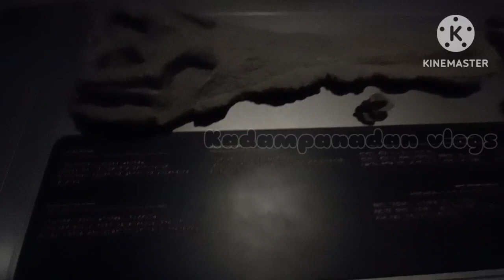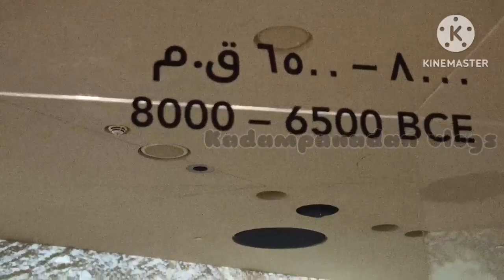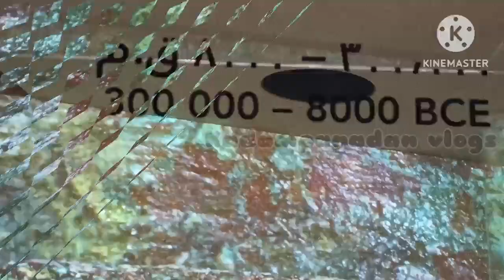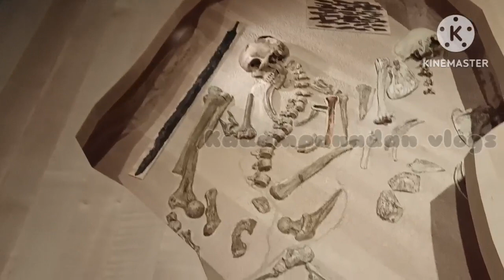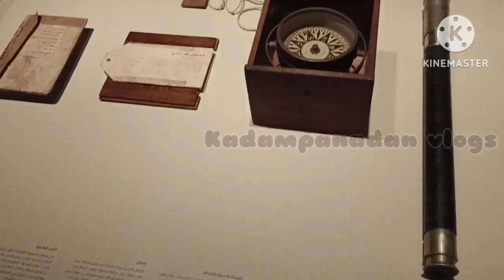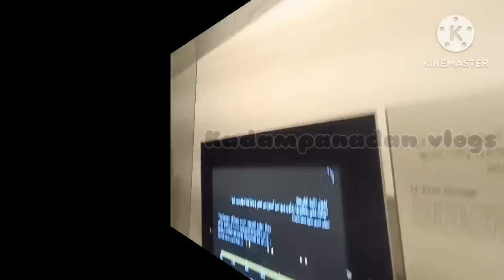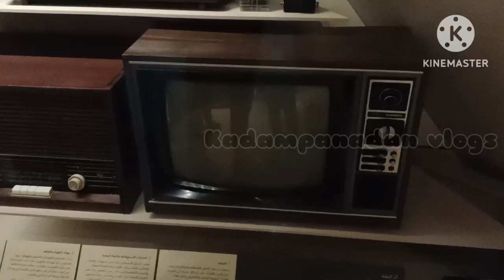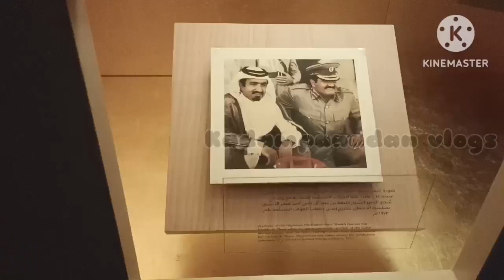Qatar National Museum#kadampanadanvlogs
Qatar National Museum